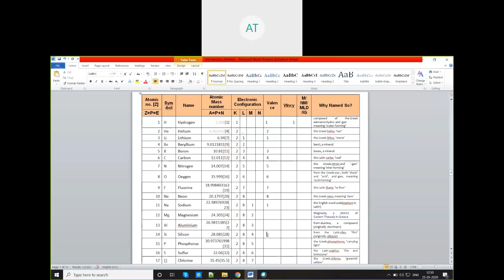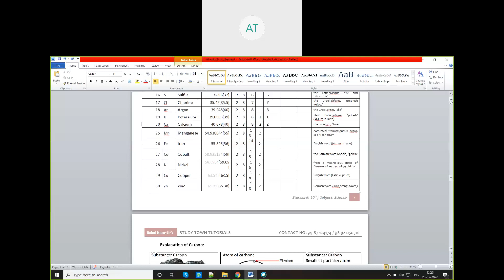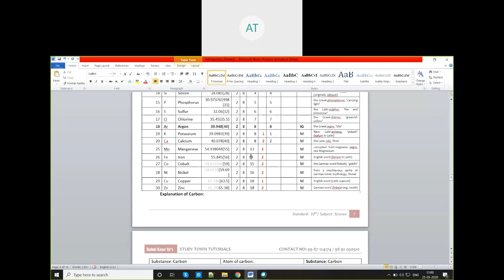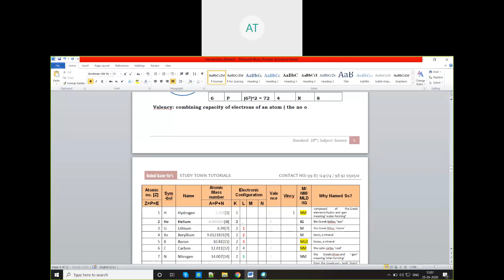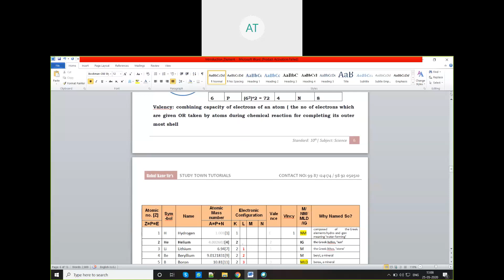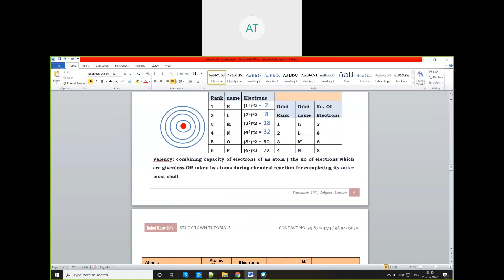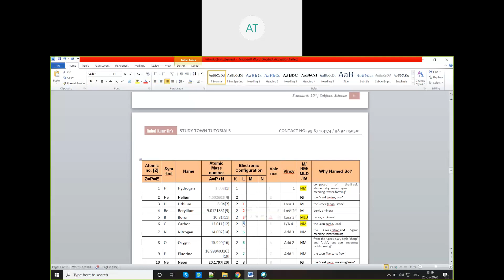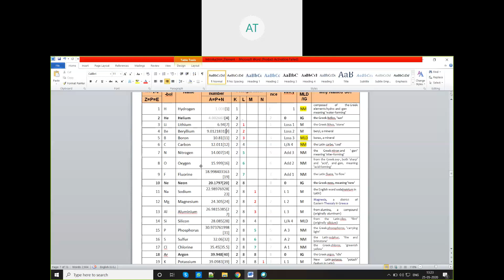SSC Sci 1, Chapter 2:Basic Introduction to Element & Compound #4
Maharashtra Board [ Study_Town_Tutorials - SSC 2020-21 Science 1, Chapter 2:Basic Introduction to Element & Compound #4
Topic:
1. Electronic configuration
2. Element Tables
3. Valence
4. Valency